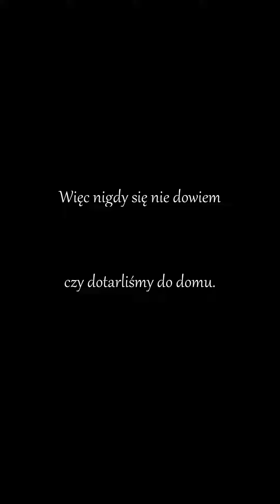Kombinezon - CreepyPasta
Krótka CreepyPasta w klimatach si-fi :)
Polski lektor.

Tłumaczenie: Lupi in Fabula
Oryginalny tytuł: The Suit